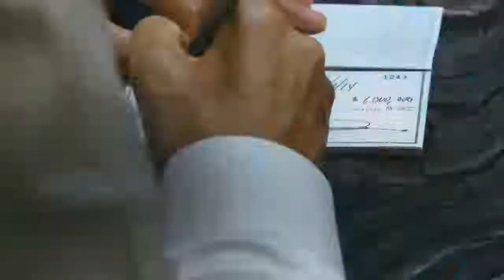Marcus Lemonis How to run companies